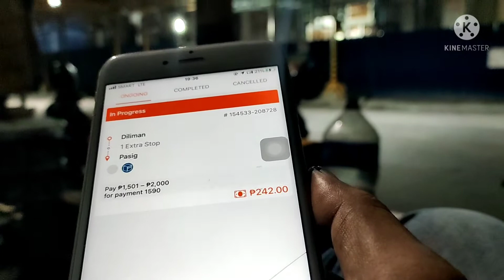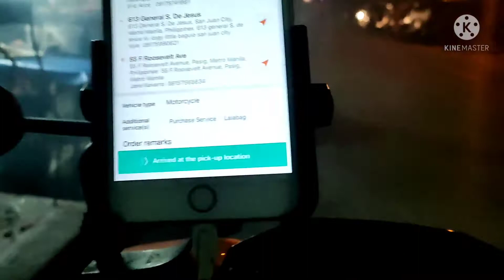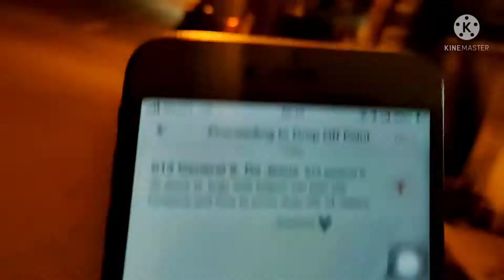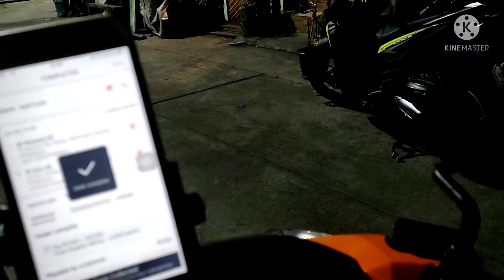MEET NEW SUBSCRIBER @kindredtvofficial7898